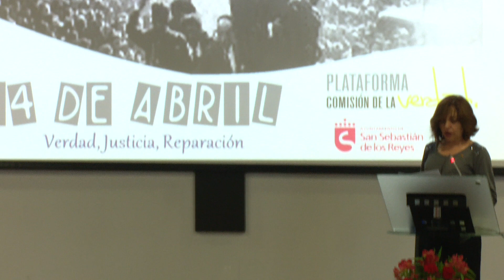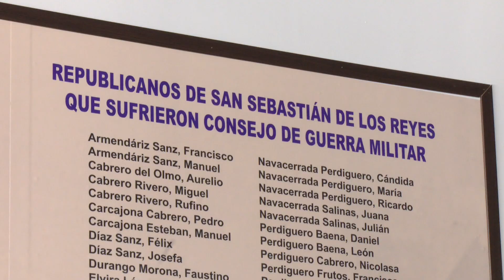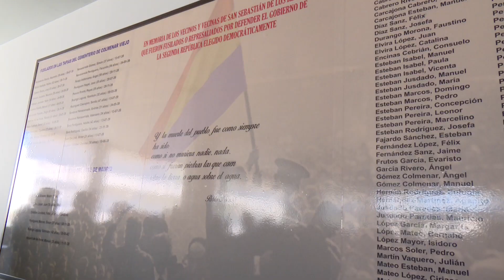Sanse recuerda a los represaliados de la Guerra Civil y el franquismo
El pasado sábado el Centro de Formación de San Sebastián de los Reyes recibió la visita de cientos de personas que rindieron un sentido y emotivo homenaje a las víctimas y represaliados de la Guerra Civil Española y el franquismo en San Sebastián de los Reyes.

Coincidiendo con el 87 aniversario de la proclamación de la II República, el acto contó con testimonios de familiares de víctimas,  miembros de la Plataforma de la Comisión de la Verdad y

Tras los emotivos momentos ofrecidos por los ponentes, el Alcalde de la localidad Narciso Romero así como miembros de la plataforma y familiares descubrieron un mural donde aparecen los nombres de los represaliados y fusilados en aquellos años oscuros de la historia española, nombres todos ellos que fueron leídos en voz alta para todos los presentes.

El último gesto de la mañana, con el que concluyó el evento, corrió a cargo del poeta Manuel López Azorín, que leyó a los presentes el poema `Si enmudece la voz´. Fue el broche dorado a una jornada de recuerdo que sirve para ir construyendo la historia no contada de lo sucedido en los años más tristes de la historia de España.